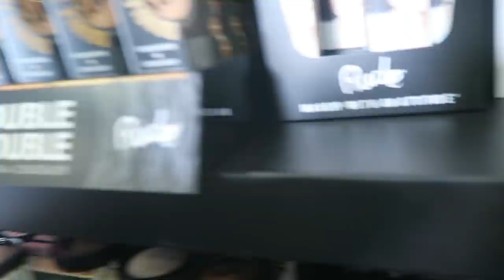Stylecon Orange County 2017!! | Meeting Subscribers, Speaking on a Panel + More!!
Woohoo for another vloggggg!! Today, I show you my day at Stylecon in Orange County. It was such a funnnn day and I'm SO beyond thankful for everything I got to do there. Also had a great time meeting some of you! Thank you guys for watching and I love you💗